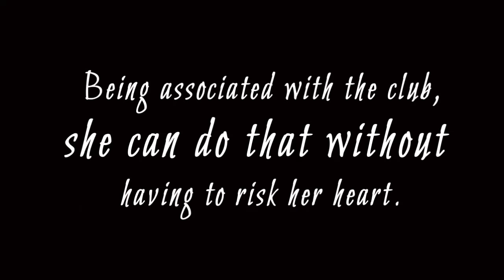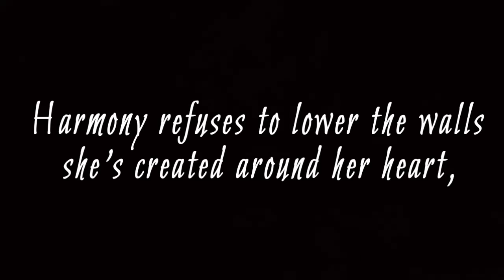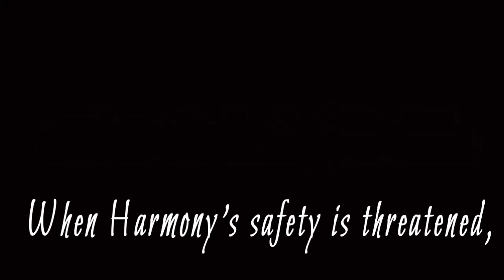Harmony by Addison Jane